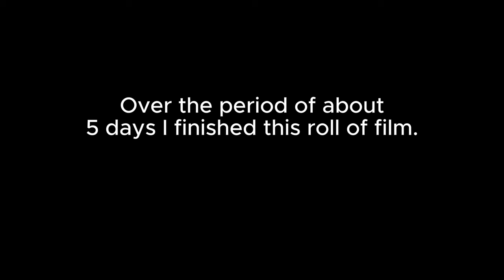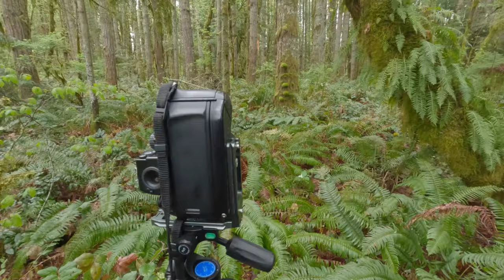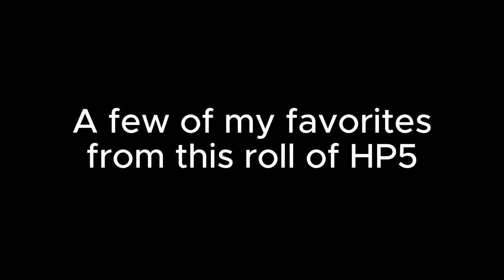No Words | Ilford HP5+ Film for Black and White Nature Photography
I lost my voice when starting this video, so today we have no words, just the photos and the journey to find black and white nature images for this roll of Ilford HP5 Plus black and white film. Every roll of film is an adventure so I hope you come along for the ride.